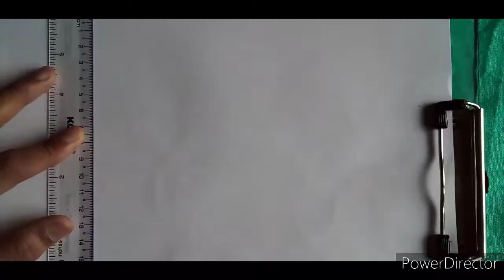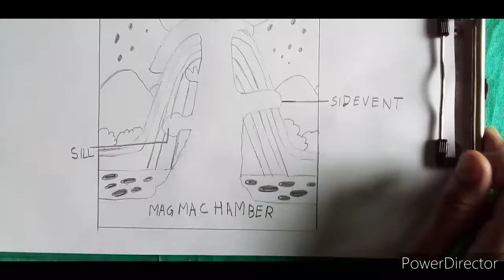home to draw volcano Makkhi sport drawing video